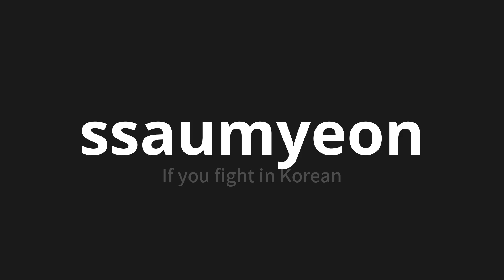How to pronounce ssaumyeon | 싸우면 (If you fight in Korean)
Master the Pronunciation of 'ssaumyeon | 싸우면' - which means : If you fight in Korean 📝 with @PronunciationKorean 🎓🗣️ - [Your Guide to Korean]

Learn to pronounce 'ssaumyeon' perfectly in Korean with our easy and engaging tutorial by @PronunciationKorean! 📖📽️ In this comprehensive video, we provide you with native speaker examples 🗣️👂 and phonetic breakdowns 🎵 to ensure you get the pronunciation just right.